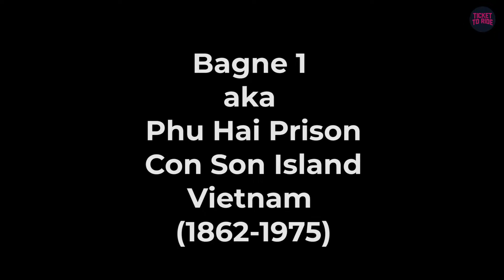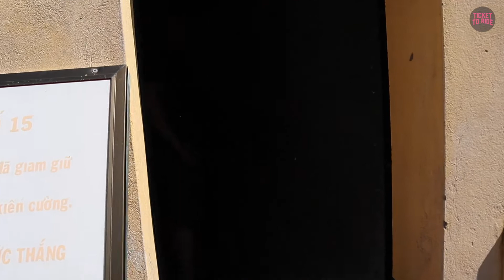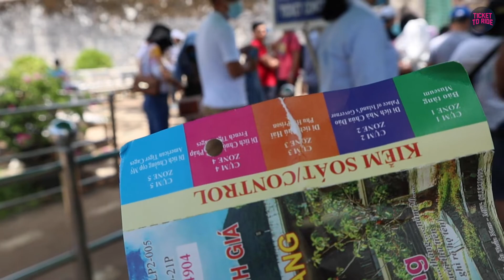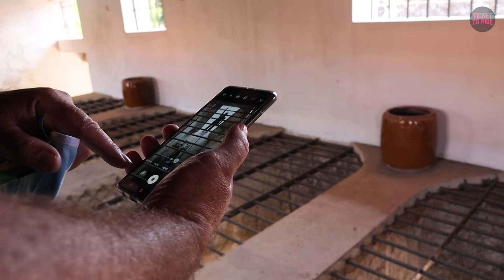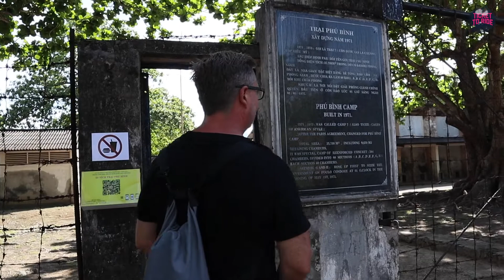These Con Dao Island prisons from the French colonial & Vietnam War eras will shock you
I visit three of the most notorious former prisons of the French and American eras in Vietnam in the Côn Đảo Islands. From 1862 to 1975, this small piece of paradise just 250km south of current-day Ho Chi Minh City was hell on earth for political prisoners, many of whom would go on to found modern Vietnam, with the treatment they experienced widely regarded as comparable (even worse) to Devil's Island of Papillon fame in French Guiana. Thousands never made it out alive.

Filmed by Melanie Casul